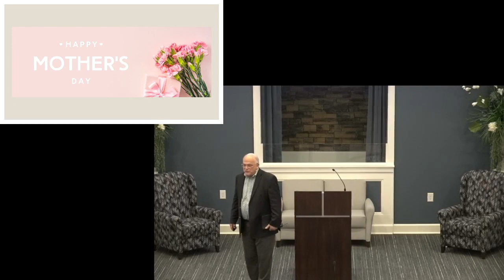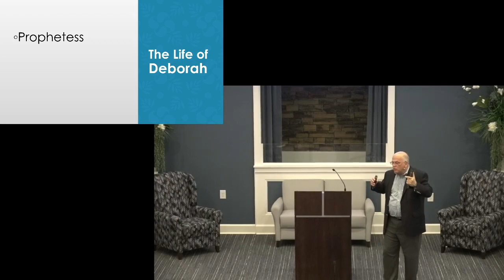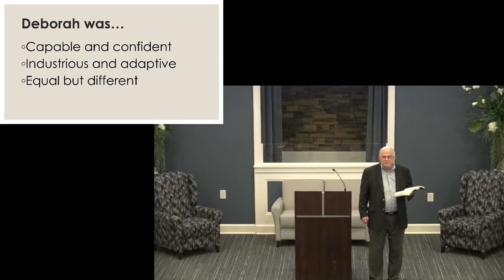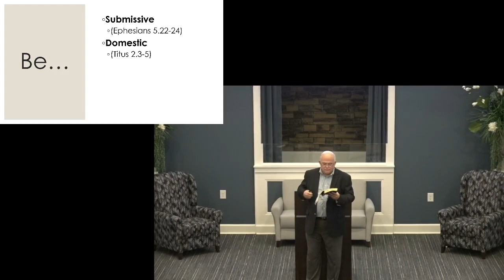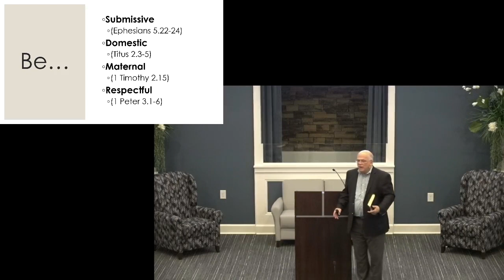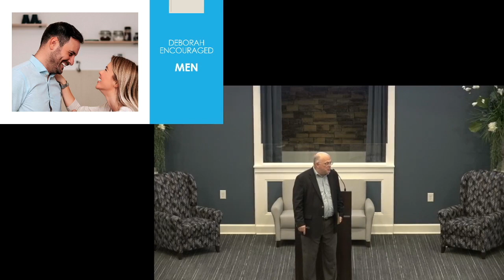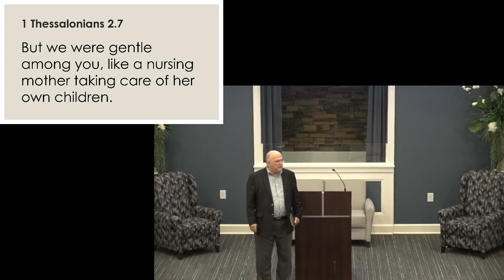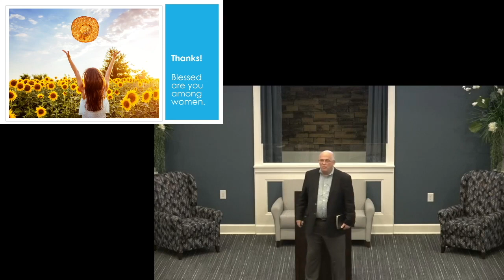A Mothers Love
"A Mother's Love" (Aubrey Johnson)
Sunday AM Worship
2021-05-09